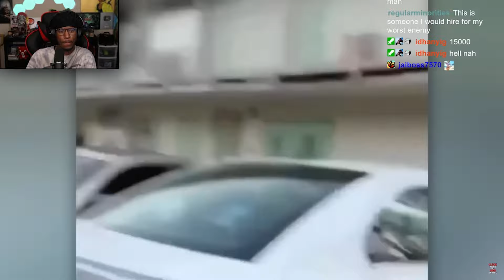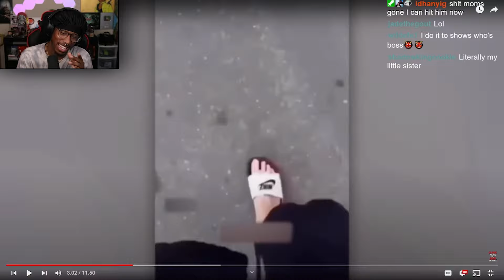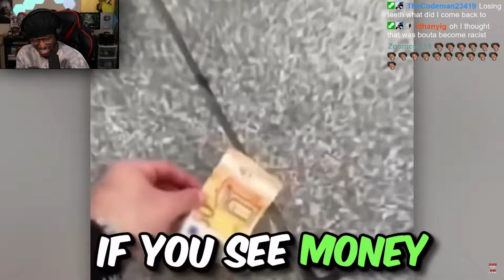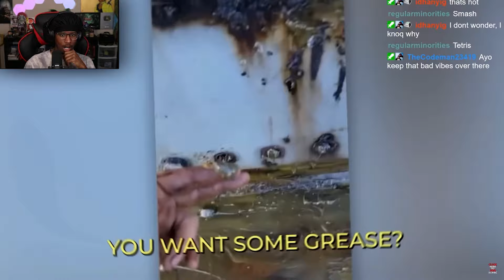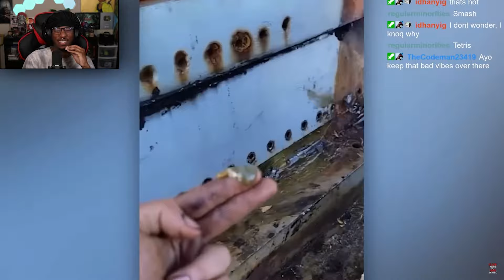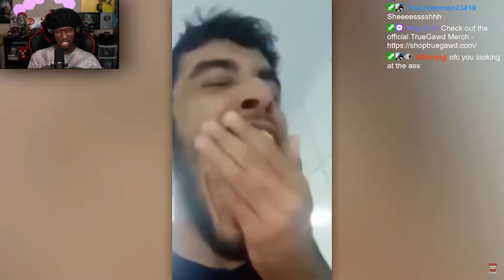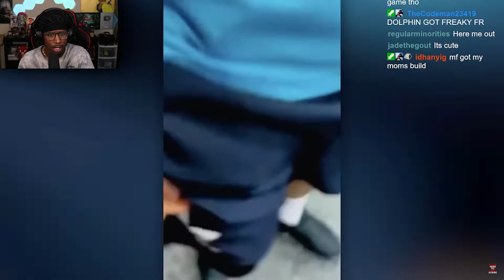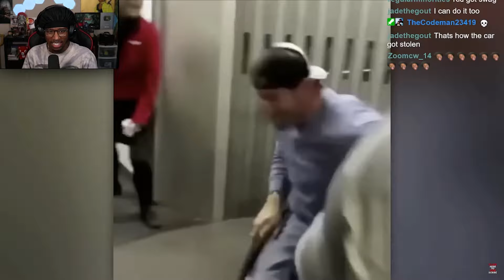Dumb Decisions that WILL GET YOU FIRED!